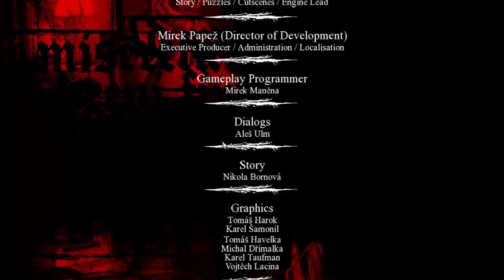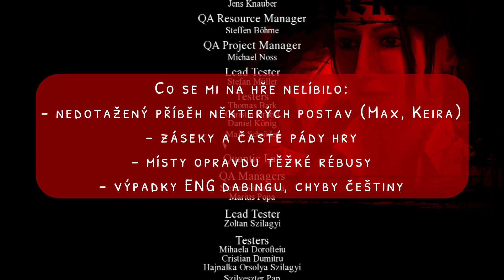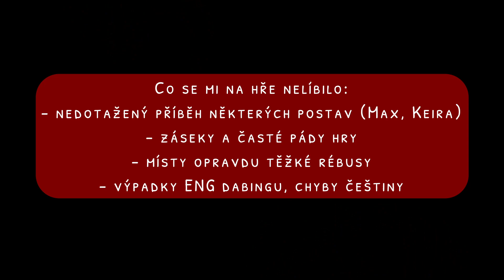V MEXIKU TO KONČÍ! 🇲🇽 🌵💀| #12 | Memento Mori 2 | CZ Let's Play | PC RTX 3070 1080p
Milovníci a milovnice adventur, vítejte u posledního videa z letsplay série hry Memento Mori 2: Guardians of immortality. S Larou v klášteře Věčný Spáč odhalíme tajemství krypty a taky totožnost skutečného vraha, který plánuje být vládcem samotné Smrti! Vrah zamířil do Mexika, takže vzhůru za ním :-) Jak tohle dobrodružství dopadne a přežije vůbec někdo?

Pokud se vám moje video líbí, lajkujte, sdílejte, komentujte a odebírejte :-)

00:00:00 ÚVOD ANEB MINULÉ UDÁLOSTI
00:01:24 KRYPTA POD KLÁŠTĚREM - POKRAČOVÁNÍ
00:02:50 JAK VNÉST SVĚTLO DO TEMNOTY - I
00:17:24 IZOLAČNÍ PÁSKA VYŘEŠÍ VŠE :D
00:22:50 JAK VNÉST SVĚTLO DO TEMNOTY - II
00:30:04 PUZZLE - ZABETONOVANÝ SARKOFÁG
00:37:02 POHŘBENÉ TAJEMSTVÍ
00:44:00 ZA BATEMANEM DO MEXIKA
00:51:36 VE KTERÉM POKOJI JSI, BATEMANE?
00:55:43 JAK VYLÁKAT BATEMANA Z ÚKRYTU
01:02:00 ZÚČTOVÁNÍ S BATEMANEM
01:10:15 KONEC, ZHODNOCENÍ